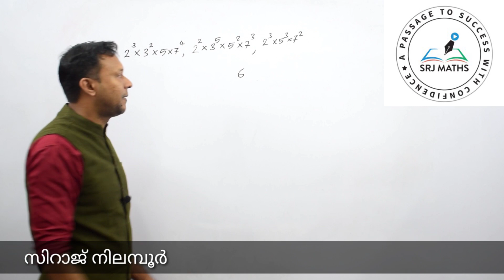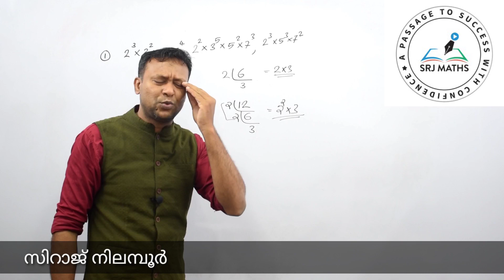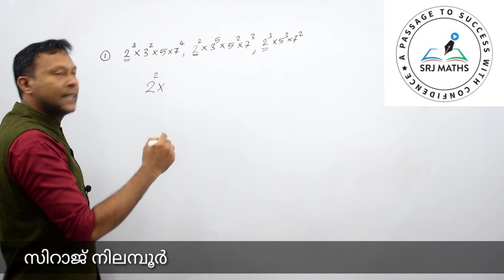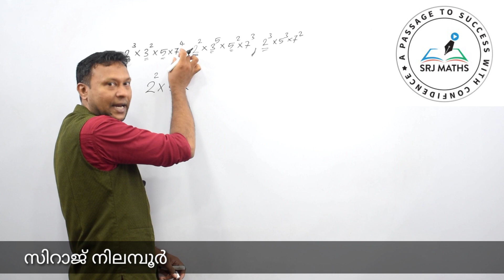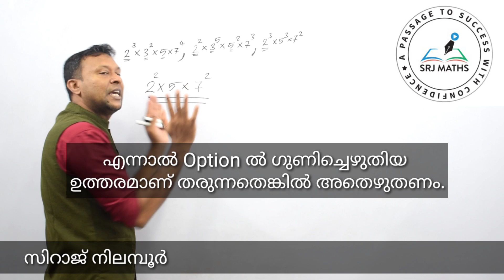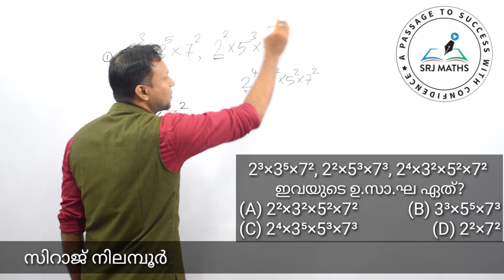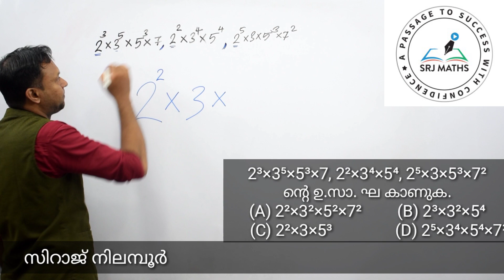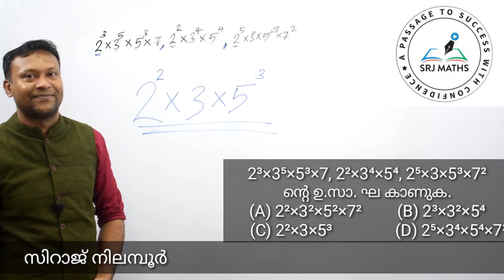HCF 4//HCF OF PRIME FACTORS//KERALA PSC//SRJ MATHS TUTORIAL